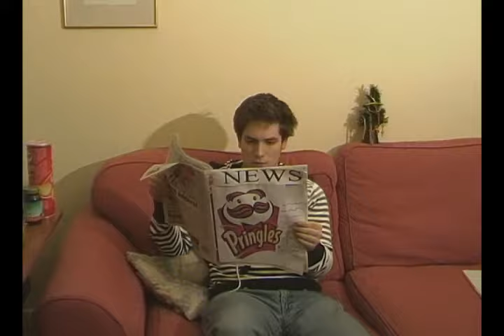Pringles Jingles - Christmas Funky Pringle Theme